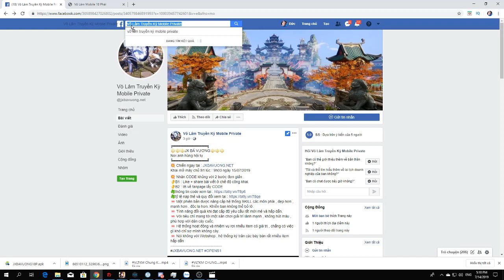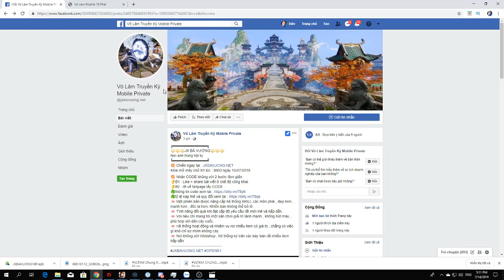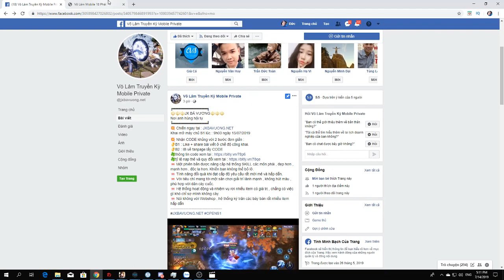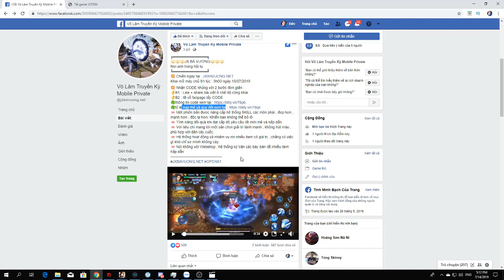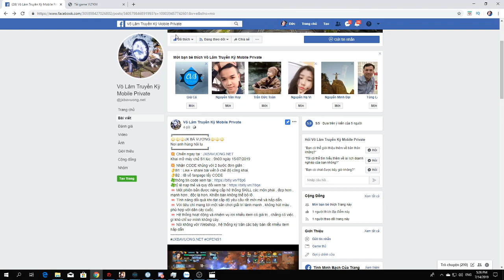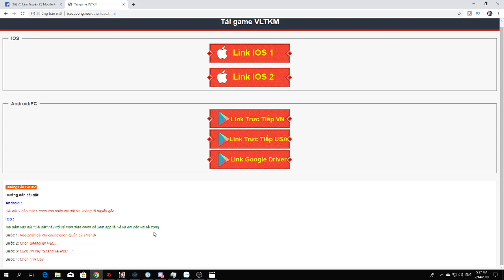JXBAVUONG.NET Bản Private Duy Nhất Kỹ Năng Độc Lạ Khác Hẳn So Với Bản VNG ''Cực Hot''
Link Tải Game: JxBAVUONG.NET
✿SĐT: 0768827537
✿Zalo Hồ Sĩ Đức: 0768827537
Thấy hay thì Share cho bạn bè cùng xem nhé !!!
Bấm vào cái chuông góc bên phải màn hình để nhận được thông báo ngay lập tức khi RA VIDEO MỚI nhé.
© If any producer or label has an issue with any of the uploads please get in contact  and it will be deleted immediately (this includes artists of the images used).

© Nếu có bất cứ thắc mắc, khiếu nại nào về bản quyền hình ảnh cũng như âm nhạc có trong video, mong chủ sở hữu liên hệ trực tiếp với tôi qua địa chỉ G-mail: . Xin cảm ơn! Chúng tôi sẽ xóa ngay sau khi nhận thông báo!